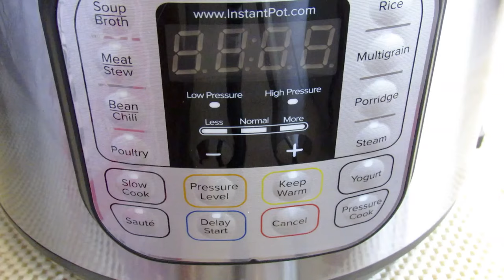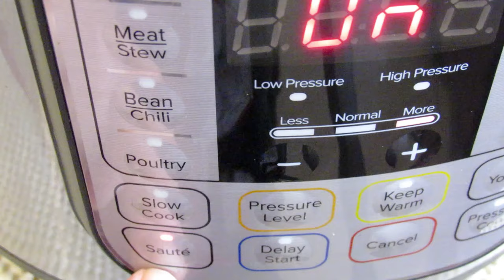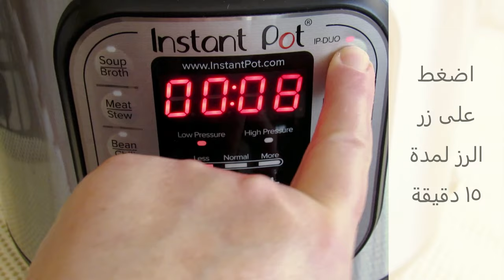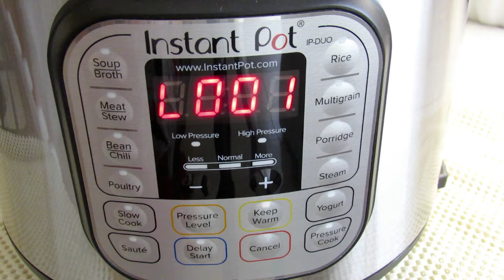اطيب كبسة بقدر الضغط الكهربائي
المكونات

١/٢ كوب زيت
١ كوب بصل
توابل الصحيحة  ٢-٣ ليكون جاف , ٦-٨ قرنفل , ٤-٥ هيل , ٢-٣ ورق الغار , ٥-٨ فلفل
 اسود , عود من القرفة
 فصين ثوم شرائح
قطع الدجاج من اختيارك او دجاجة واحدة مقطعة قطع صغيرة
٢ ملعقة كبيرة بهارات الكبسة او حسب الرغبة
فلفل حار و حلو حسب الرغبة
٢ بطاطس مكعبة (اختياري)
١ كوب مكعبات طماطم
١/٢ كوب من صلصة الطماطم
ملح حسب الرغبة
٢ كوب ماء ساخن
( كوب ماء لكل كوب أرز)
 ٢ كوب من رز البسمتي مغسول فقط

الضغط على زر الرز او مانول : ١٢-١٥ دقيقة
الافراج الطبيعي بعد ٢٠  دقيقة

ملاحظة
 اقفل زر  keep warm حتى لاتتحمص القاع